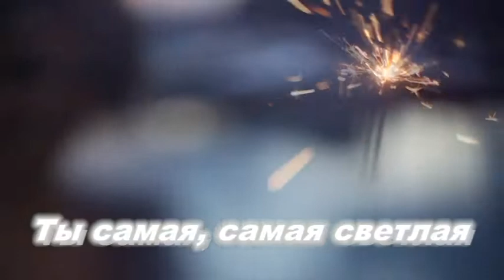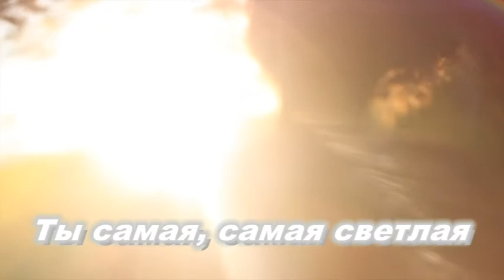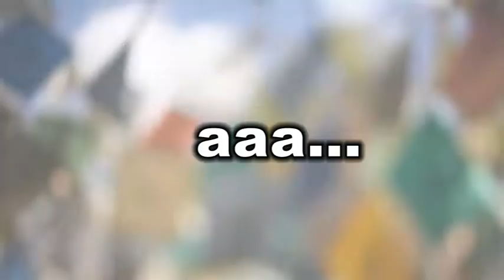Алексей Капланов -Ты самая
слова: А. Капланов
бек вокал: О. Калыновська
аранжировка: В. Тыжбирак (ТVM- records)
видео подготовлено: "Творческим объединением "TanАle""